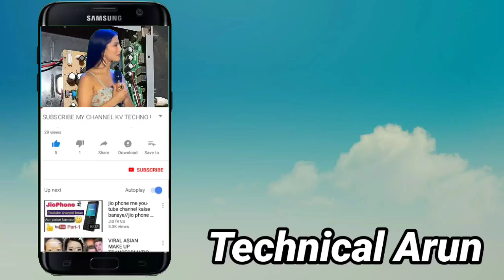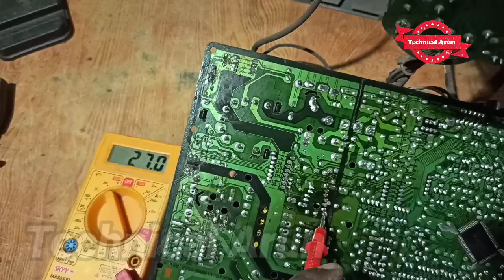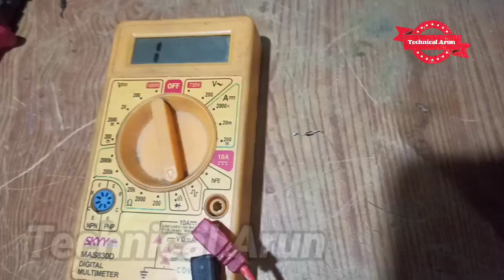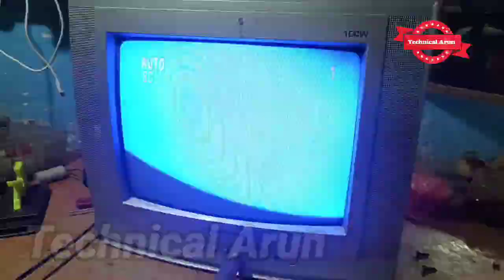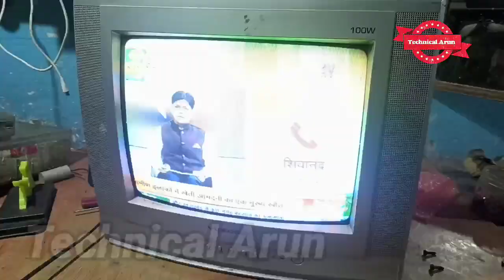Videocon CRT Tv Power supply Repairing & Standby Solution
CRT Tv Power supply fully repair tutorials